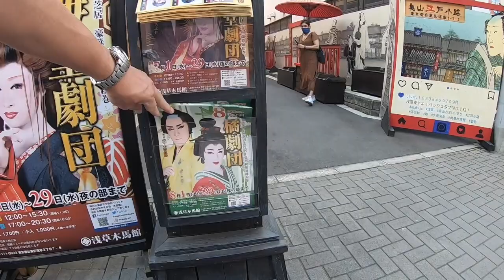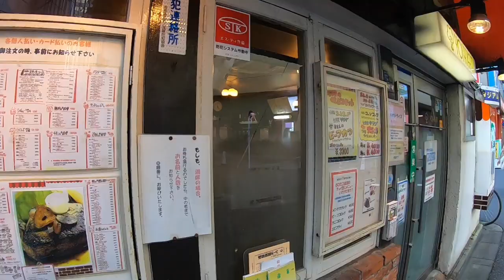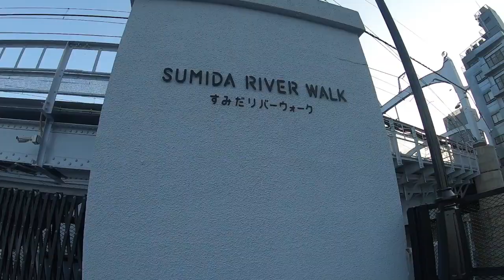気持ちいい！浅草＆隅田川ぶらり散歩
梅雨の合間に浅草に行ってきました。コロナ騒動以来、初めての浅草。観光客は全くいないのか？
雷門をくぐって仲見世で買い物し、浅草寺へ。
そして煮込みストリートから六区、そして伝法院通りへ。
真夏のような暑さに汗をかき、喉が渇いたので、吾妻橋を渡って隅田川のほとりでビール！
ちょっとしたブラリ散歩でした。

YouTubeで「旅」動画、公開しています！ぜひ見てください！

★２０１８秋　京都紅葉最前線の旅

★思いつきの旅シリーズ
思いつきの旅　京都大原　番外編　京都駅から大原にも最も効率的に行くには？
青春１８きっぷの旅シリーズ　飯田線一周　PART１　名古屋から豊橋経由で天竜峡へ

◾️オヤジでも青春１８きっぷ！
１泊２日北陸一周の旅② 高山観光
１泊２日北陸一周の旅③  雪の高山本線で富山へ！寒ブリも食べた！
１泊２日北陸一周の旅④  富山から真冬の氷見へ！氷見港で回転寿司満喫
青春１８きっぷ　南紀の旅

◾️城めぐりと歴史散歩
おんな城主の山城・岩村城を登る！